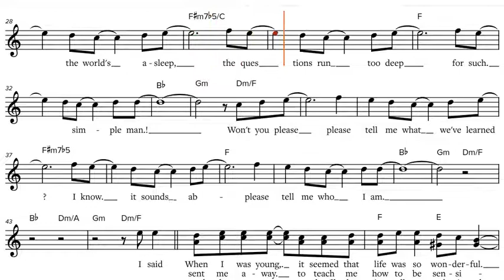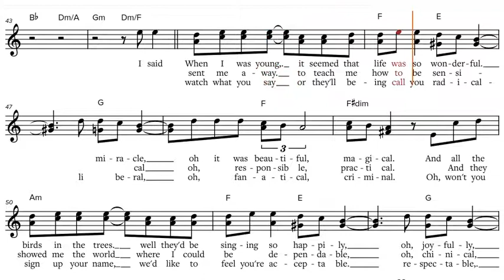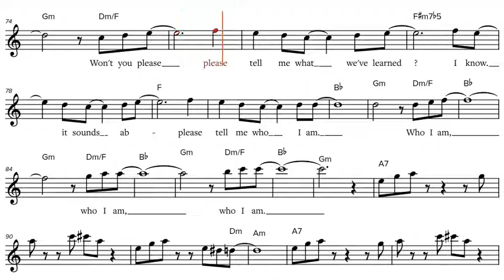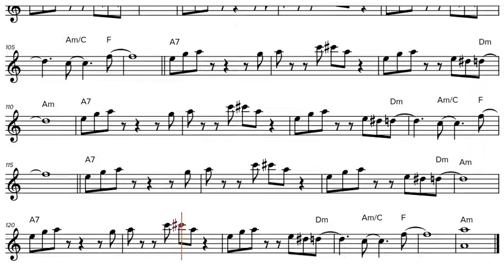Supertramp - The Logical Song (1979), Eb-Instrument Play along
Supertramp - The Logical Song (1979), play along / backtrack / partitura for Eb-Instruments [ Alto Sax, etc.]